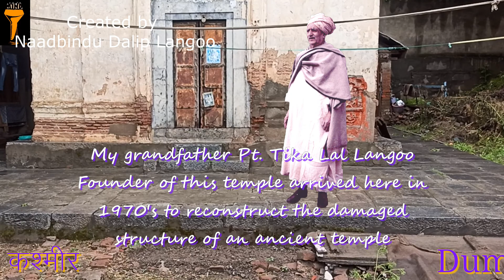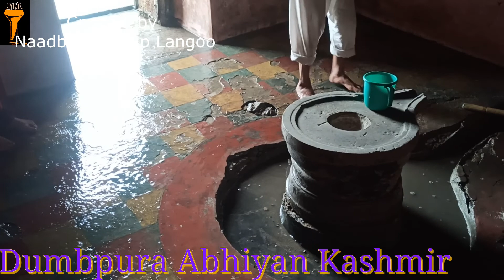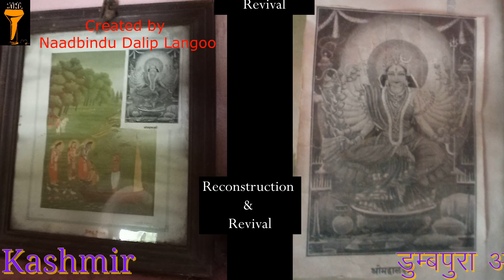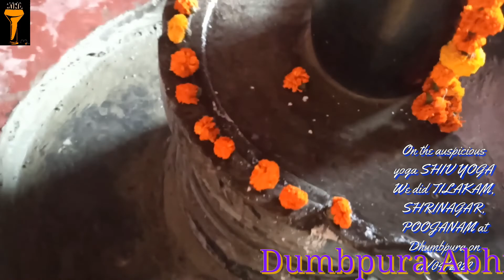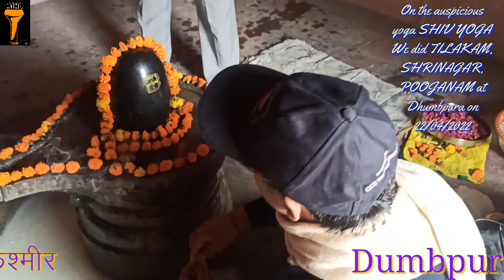डुम्बपुरा अभियान Dhumbpura Abhiyaan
Dhumbpura Abhiyaan is a mission to reconstruct and revive the devastated temple premises at Dhumbpura Basant Bagh Srinagar Kashmir. In 1992 this was destroyed, desecrated by anti Hindu forces.
The intolerant gangs were active and now successive governments are helping such site to be renovated and we have taken up the cause to revive this precious place of worship, which was housing 35 families till 1989 who were office goers from villages and far flung areas of Kashmir.

Title: Dhumbpura Abhiyaan
Created by: Naadbindu Dalip Langoo
Camera Soni and Dalip
Occasion: Rudrabhishek and Indrakshi Pooja
Venue: Dhumbpura Temple
Presenter: Miltsar Television
Video editing, Programing: Naadalaya Music Labs